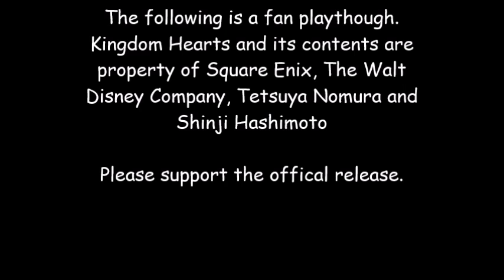Kingdom Hearts Birth By Sleep (Main Keyblades) Training Ventus 8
This Playthrough of Kingdom Hearts Birth By Sleep will be done using
 the main keyblades for Terra, Aqua and Ventus, (up until Terra and Aqua get Ends of the Earth and Stormfall, Ven will still have his first Keyblade).